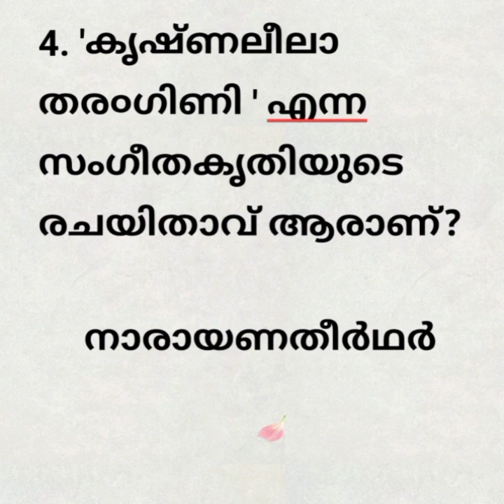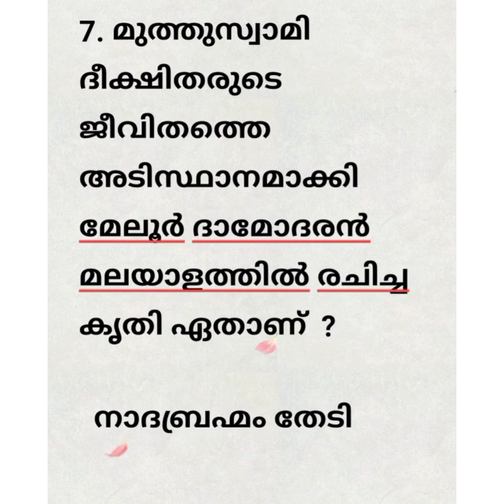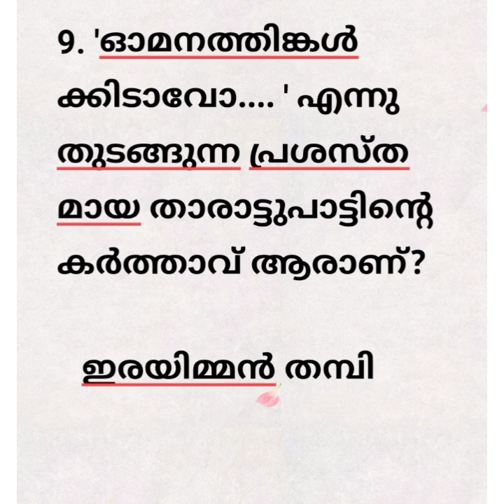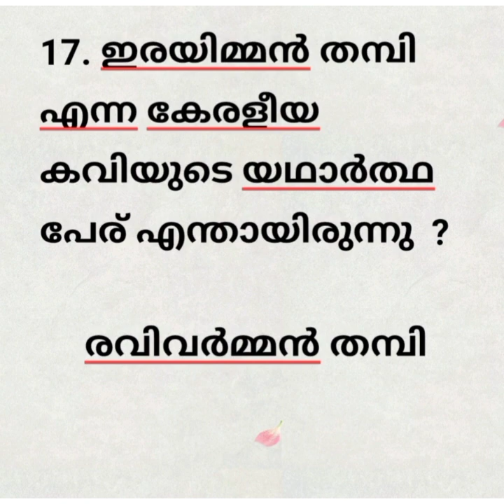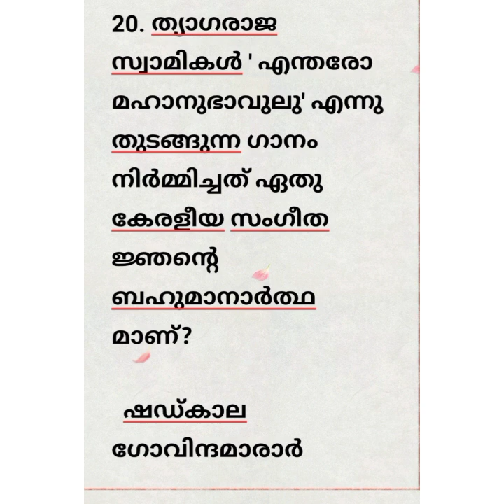കലകൾ ക്വിസ് & Arts Quiz part 12